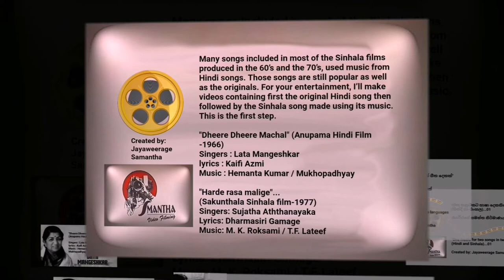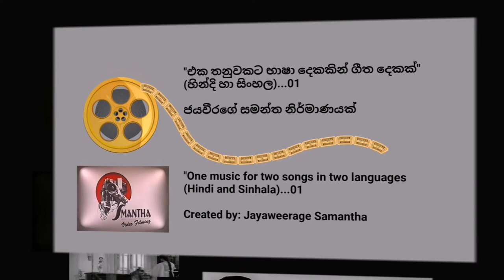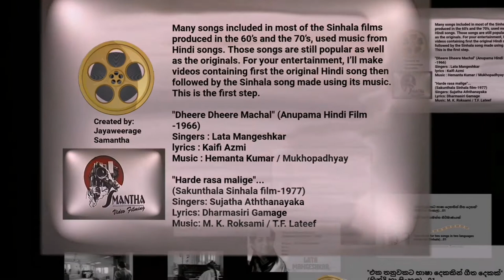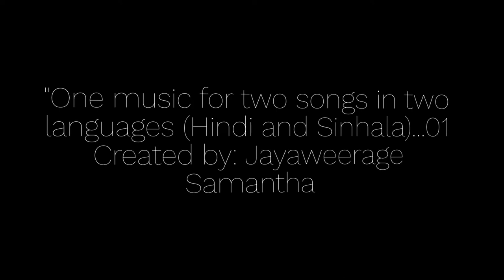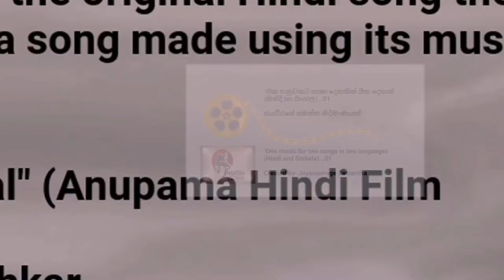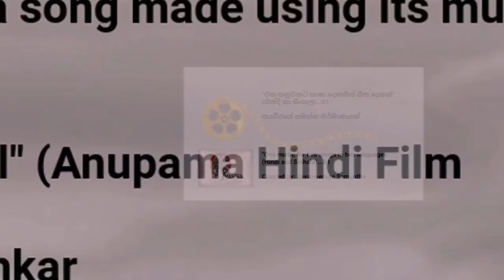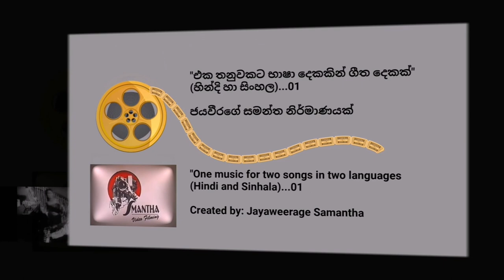Dheere Dheere Machal - Lata Mangeshkar - Harde rasa malige - Sujatha Aththanayaka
"එක තනුවකට භාෂා දෙකකින් ගීත දෙකක්"(හින්දි හා සිංහල) ...01
"One music for two songs in two languages (Hindi and Sinhala) ...01
60-70 දශකයේ නිශ්පාදනය කරන ලද බොහෝ සිංහල චිත්‍රපට සඳහා හින්දි සිනමාවේ ගී තනු වලට අනුව නිර්මාණය කරන ලද ගීත එක්කරගනු ලැබූහ. බොහෝ විට මුල් ගීතය සේම සිංහල ගීතය ද අදටත් ඉතාමත් ජනප්‍රිය බැව් නොරහසකි. ඔබගේ රසාස්වාදය පිණිස එම ගීත ප්‍රථමයෙන් හින්දි ගීතයත්, දෙවනුව එම ගී තනුවට ම තැනූ සිංහල ගීතය ද එක් වීඩියෝවක් ලෙස නිර්මාණය කර "එක තනුවකට භාෂා දෙකකින් ගීත දෙකක්"...01/02/03...ආදී වශයෙන් ඉදිරිපත් කිරීමට අපේක්ෂා කරමි. මේ එහි පළමු පියවරයි.
ජයවීරගේ සමන්ත ~~~
Many songs included in most of the Sinhala films produced in the 60’s and the 70’s, used music from Hindi songs. Those songs are still popular as well as the originals. For your entertainment, I’ll make videos containing first the original Hindi song then followed by the Sinhala song made using its music. This is the first step. Jayaweerage Samantha ~~~
“Dheere Dheere Machal”… (Anupama Hindi Film -1966)
Singers: Lata Mangeshkar
lyrics: Kaifi Azmi

"Harde rasa malige"...
(Sakunthala Sinhala film-1977)
Singers: Sujatha Aththanayaka
Lyrics: Dharmasiri Gamage